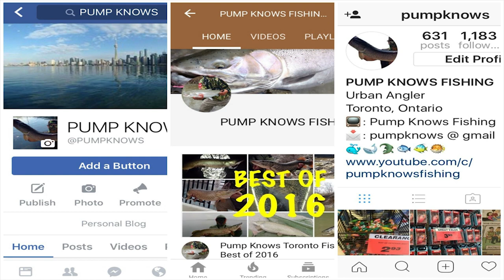Flatnose Shad Swimbait - Waterwolf Underwater Pike Strikes 2017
Today was freezing but fish were active.  Lots of follows and 5 fish landed.

GEAR USED

Main Line

Leader Line

Lure
Flatnose Shad Swimbait

12.25.17

Tags: - Whirlpool - Niagara River - Lake Simcoe - Rice Lake - Frenchman’s Bay - Bluffer’s Park - Ashbridges Bay - Humber Bay Park - Colonel Samuel Smith Park - Toronto Harbour - Hamilton Harbour - Toronto Islands - High Park - Grenadier Pond - Humber Marsh - Don River - Tommy Thompson Park - Toronto Fishing